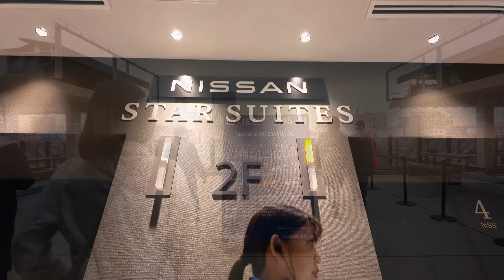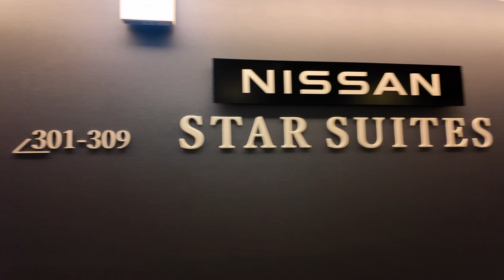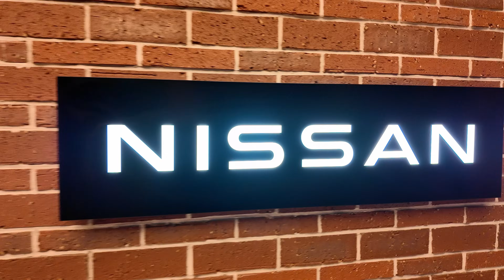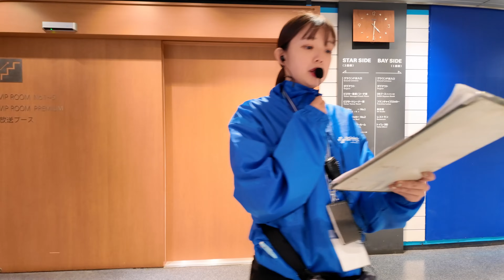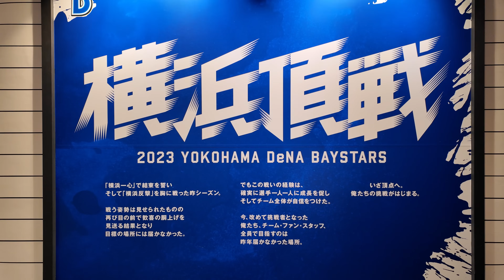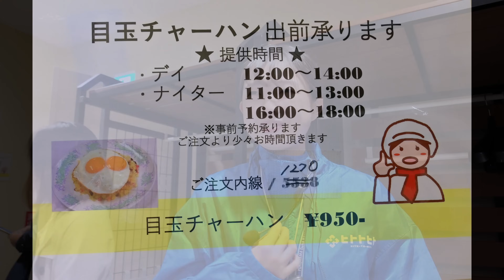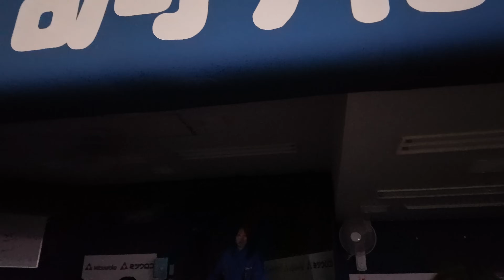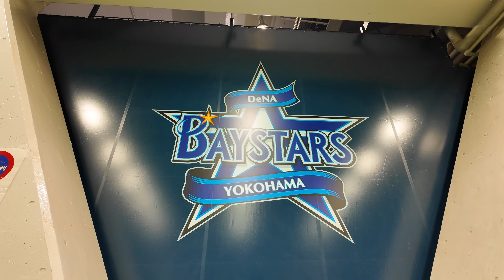【4K】横浜スタジアム「バックヤードツアー」【完全版】2023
横浜スタジアムの裏側をツアーガイドによる解説付きで案内します。選手が座るベンチやブルペン、選手ロッカー、通常限られたお客様しか入れないVIPルームの『NISSAN STAR SUITES』など、ハマスタの裏側を見学できるルートを1時間で廻ります。期間：2023年12月9日(土)～12月17日。